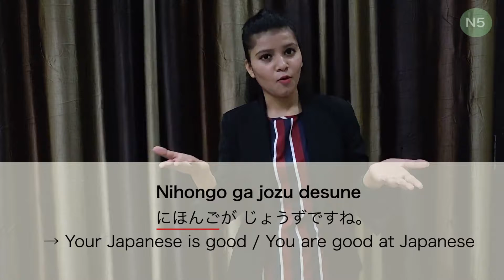【Learn Japanese】N5 short lesson 「Your Japanese is good. / You are good at Japanese.」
【What is MISAO?】
MISAO is a Japanese language institute in Gurgaon, Delhi and Noida.
We offer Japanese language courses to Indian students and businessmen.
MISAO has designed special curriculum with the latest and the most effective teaching methods.